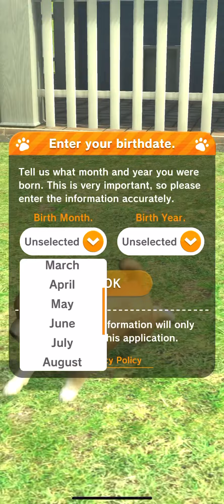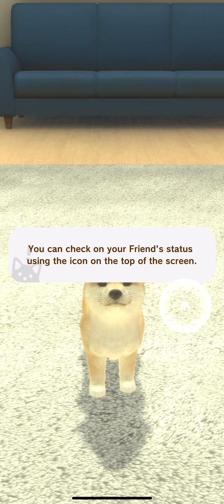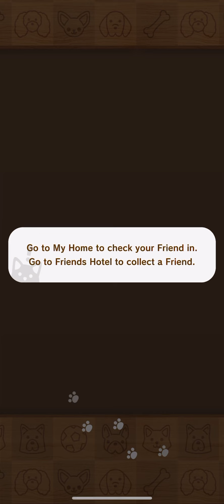WITH MY DOG | iOS | Global | First Gameplay